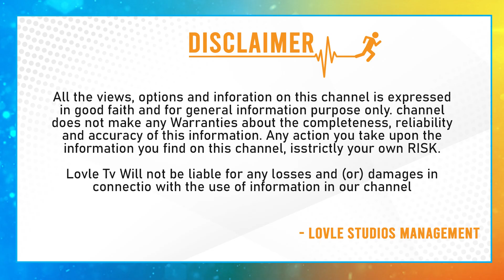తమన్నా భాటియా, విజయ్ వర్మ పెళ్లిపై క్లారిటీ| Clarity On Tamanna Bhatia & Vijay Varma Marriage| Lovle